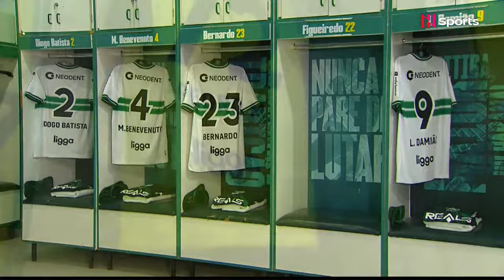Campeonato Paranaense 2024: Coritiba x Cianorte - QUARTAS DE FINAL - VOLTA - AO VIVO - COM IMAGENS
O Campeonato Paranaense destaca a transmissão ao vivo de Coritiba x Cianorte, às 16h, em jogo válido pelo confronto de volta das Quartas de Final do Campeonato Paranaense 2024.